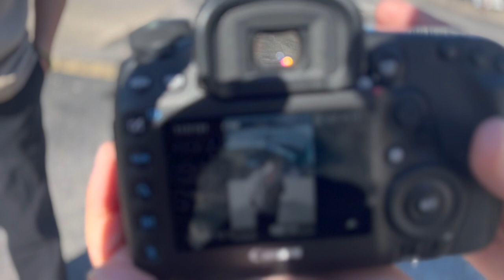THE90THREE Vlog 12: "TWOSTONE" Collection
Some behind the scenes of THE90THREE team as they shoot the latest "TWOSTONE" project outside the iconic Minute Maid Park